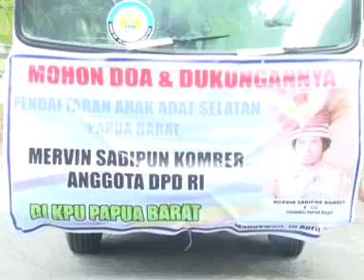IAN ULUKYANAN & MERVIN S. KOMBER - NONA TANAH PAPUA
IAN ULUKYANAN & MERVIN S. KOMBER
NONA TANAH PAPUA
Cipt : MERVIN S. KOMBER